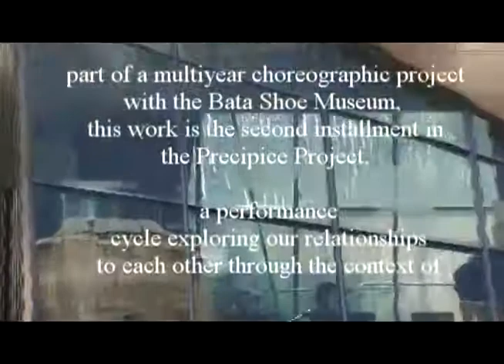Divergent Dances for Windows and Walls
Anandam Dancetheatre presents the second part of the Precipice Project Cycle with
Divergent Dances for Windows and Walls July 24-28th 2012.